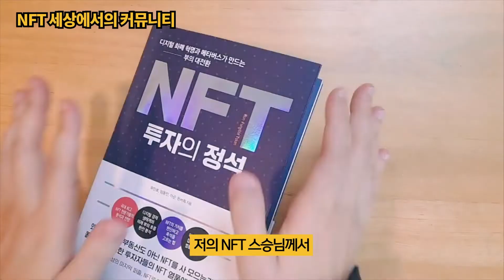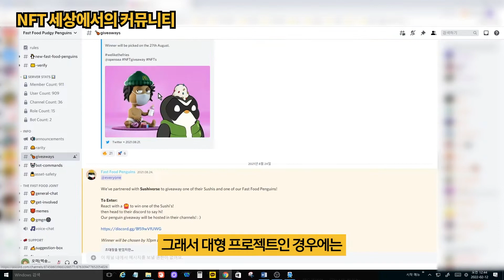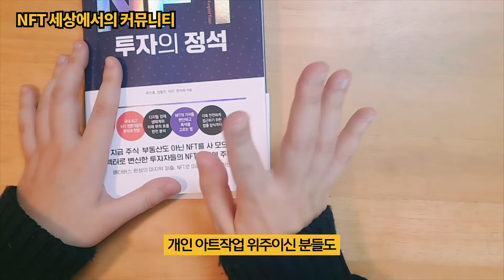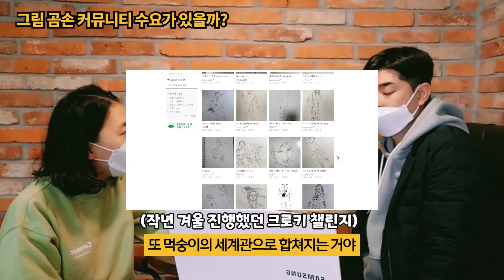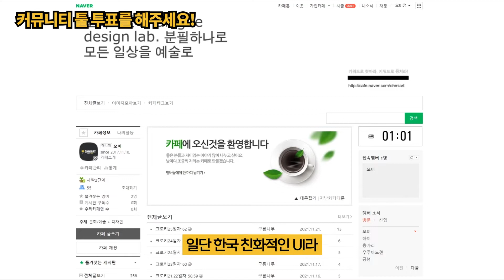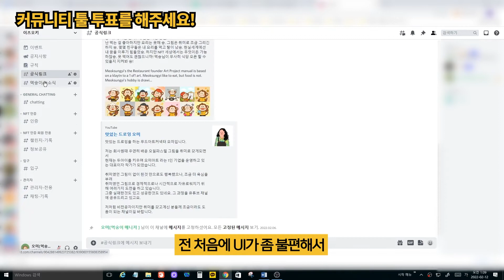[EP12] nft 민팅 후 커뮤니티 운영에 대한 고민들 [ 맛있는 드로잉 오미 ㅣ 아트 ㅣ 그림 ㅣ 만드는 법 ㅣ만드는 방법 ]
안녕하세요. 오미입니다!
지나번에 간단히 곰손 커뮤니티에대한 수요를 조사했었는데요.
어느정도 수요가 있다 판단되어 커뮤니티 빌딩을 시작하려 합니다.
제가 작년겨울 즈음에 클로키 100장 챌린지를 함께 했었는데요.
그때 기억이 참 좋았습니다. 그래서 먹숭이 nft를 기획하기도 했고요.
함께하니까 의지력 약한 저도 끝까지 미션을 해내더라구요.
다른 많은 분들도 마찬가지 였고요.
그 챌린지 덕분에 곰손일수록 함께 하는 힘이 크다고 느꼈습니다.

지금 시작하려는 커뮤니티는 그와  비슷한 챌린지를 주기적으로 함께 해나갈 예정이고요. 참여를 원하시는 분들께서 어떤 플랫폼에서 커뮤니티를 빌딩하면 좋을지 의견을 댓글로 남겨주시면 좋을 것 같아요. (참고로 저는 디스코드에 기울고 있는 중이긴 해요) 남겨주신 댓글 참고해서 어떻게 참여해야하는지는 다음영상에서 안내해 드리도록 하겠습니다^^

00:00 오픈카톡을 꼭 해야할까?
01:00 nft씬에서 커뮤니티란?
02:13 곰손, 비전공자 커뮤니티 수요가 있을까?
03:40 커뮤니티 툴 투표 (바쁘신 분들은 여기부터!)

[MUSIC]
*모든 음원은 라이센스를 구매한 음원입니다